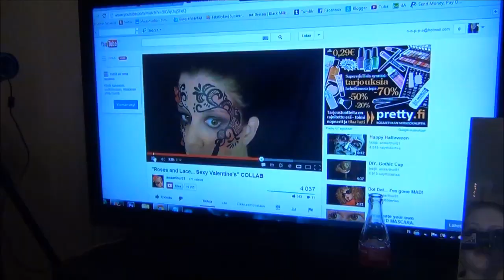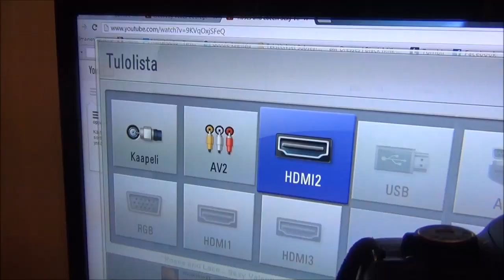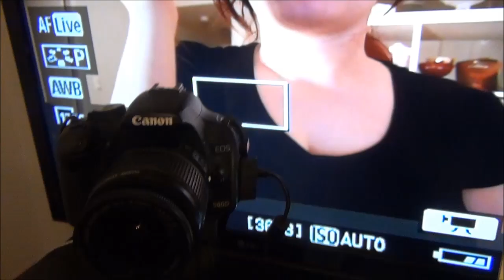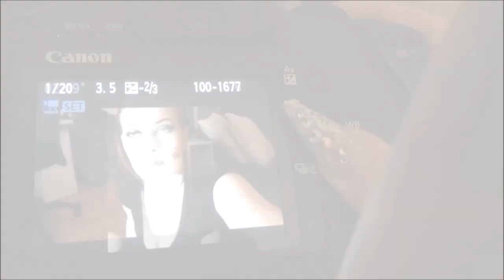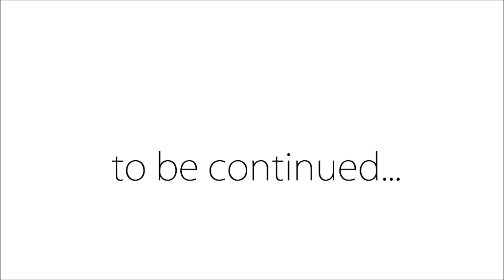Kuinka Teen Videoni (vanha tyyli) | MaanoMeikkaa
Meikkivideo jonka tein tätäkin kuvatessa:
❥ I N   C O - O P E RA T I O N (Sponsored my YouTube partnership): BuzzMyVideos.com
❥ C A M E R A: Canon EOS 500D
❥ V I D E O C A M E RA : Sony HDR-CX130
❥ E D I T I N G : Windows Live Movie Maker (elokuvatyökalu)